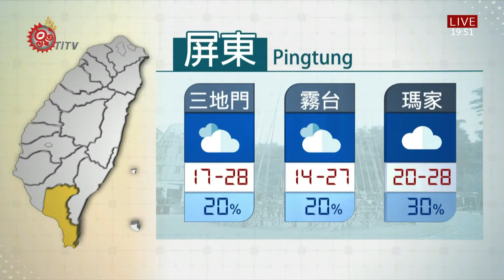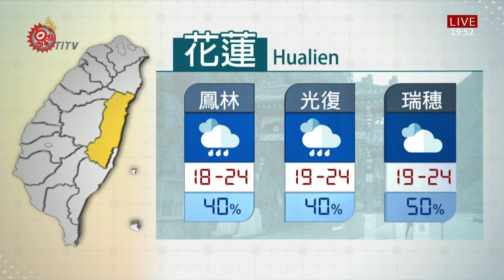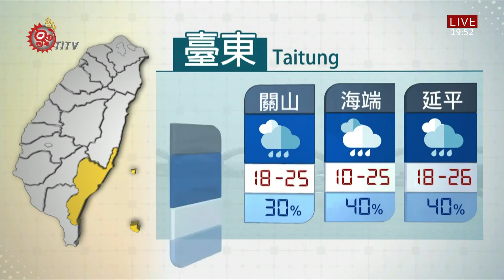山海氣象 2020-12-10 IPCF-TITV 原文會 原視新聞